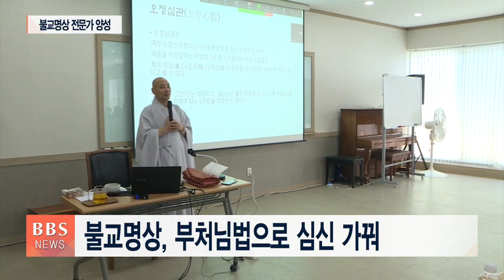[BBS뉴스] "K-불교명상 세계화 앞장섭니다"....불교명상지도사 10기 개강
부처님 가르침을 기반으로 명상 전문가를 양성하는 불교명상지도사 2급 과정이 10기 수강생들을 맞았습니다.

무한경쟁 시대, 대중의 지친 마음을 위로하고 부처님 씨앗을 심겠다며 이른바 K-불교명상에 뛰어든 이들의 배움 현장을 찾았습니다.

이될순 기자가 취재했습니다.